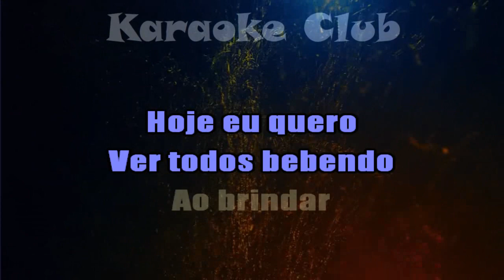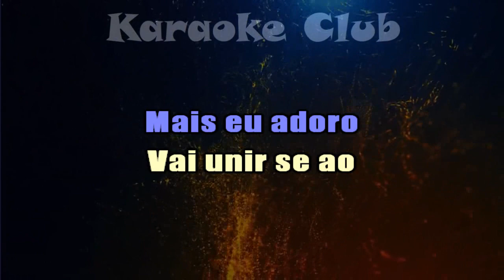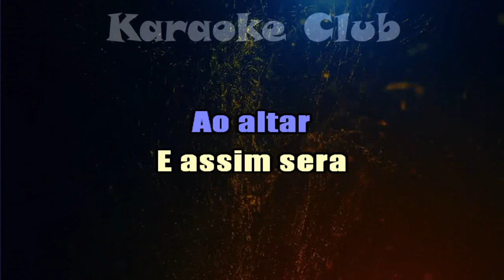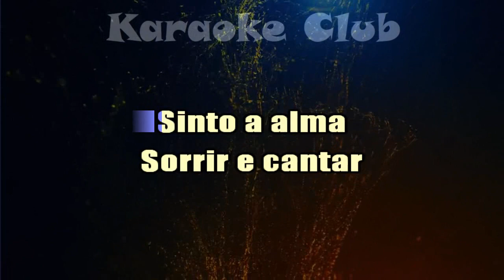PEDRO BENTO E ZÉ DA ESTRADA - DIA MAIS LINDO DA VIDA ( KARAOKÊ )